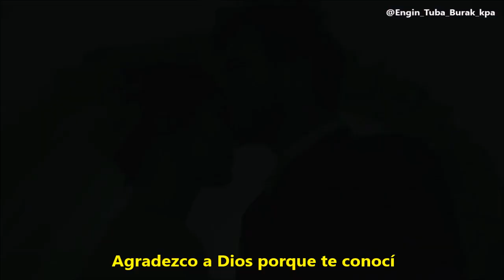Cesur ve Guzel - Capítulo 29 Trailer 2 subtitulado en español